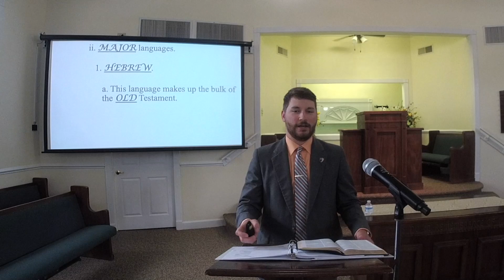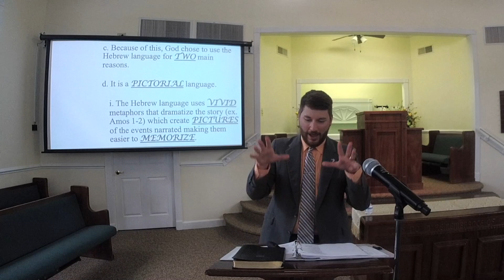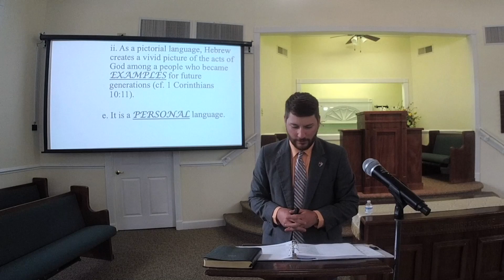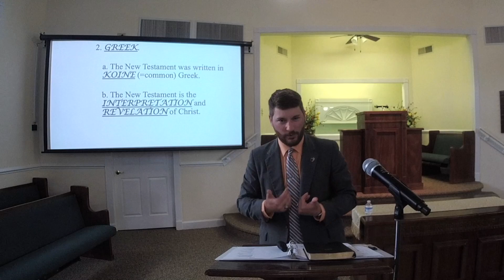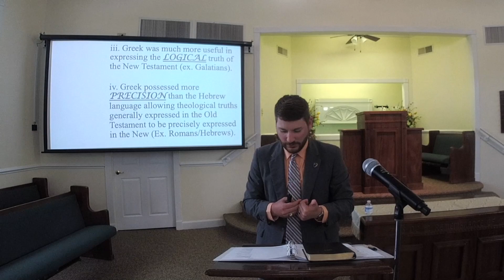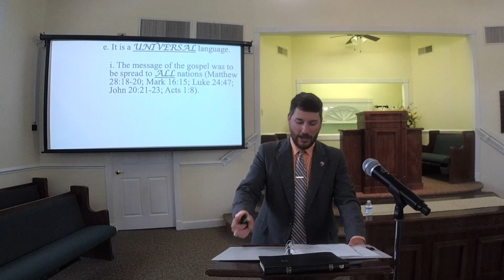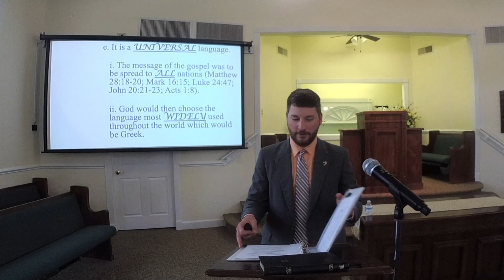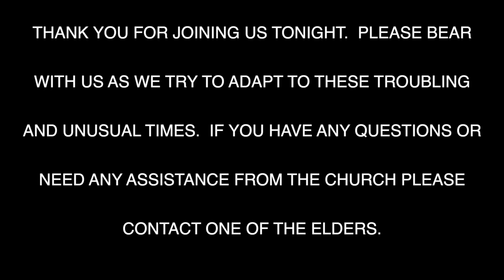WEDNESDAY NIGHT BIBLE CLASS / 4-29-20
Welcome and thank you for coming to worship with us.  If you have any questions or would like additional information regarding Christ and what he has done for you, please get in contact with us so we may have a chance to speak with you more.